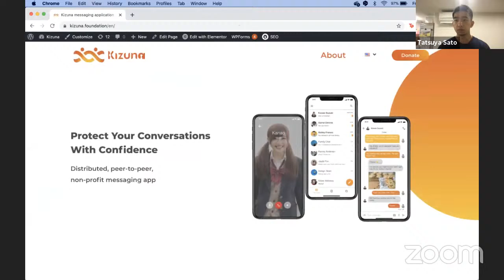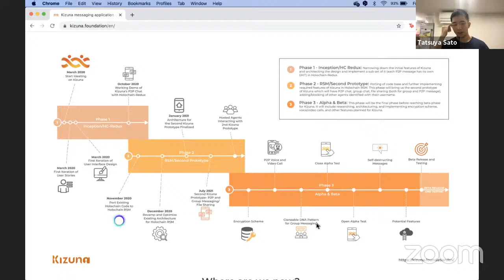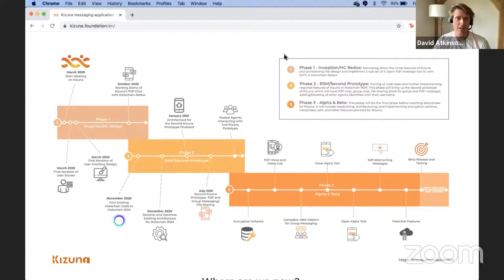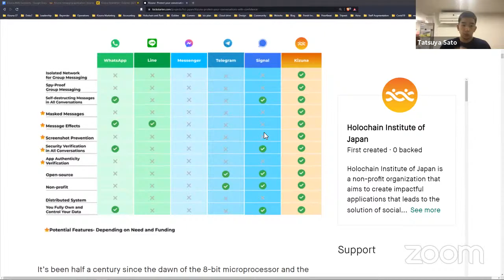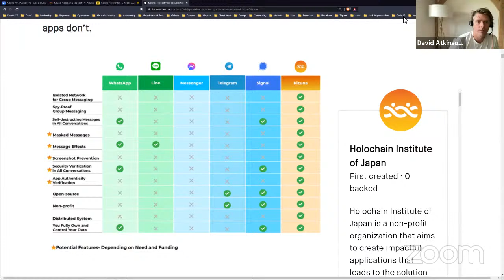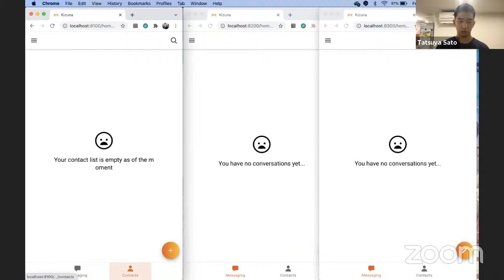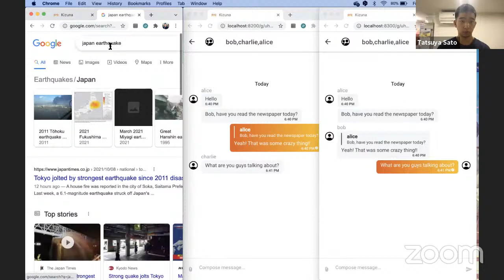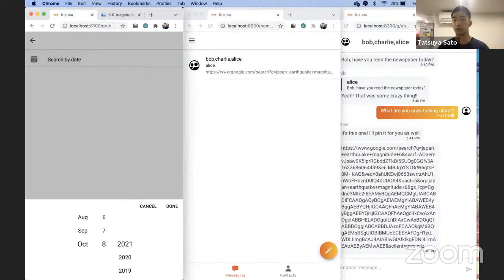Kizuna Messaging Application AMA # 8 with David Atkinson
Tatsuya Sato and Akira Wakabayashi share updates and answer questions from the community. Moderated by David Atkinson of Holo & Holochain.

TIMESTAMPS

0:38- Introduction
2:42- Development Updates
15:05- Could Kizuna make it easy for other projects to use Kizuna for their messaging platform and the same messages display in each instance? (Interoperability of Kizuna)
21:52- Practical differences and features between  messaging apps and Kizuna
31:58- Can you create a binance account for Kizuna?
33:39- Quick demo of new features (Reply to, Pinned messages, and Search by date)